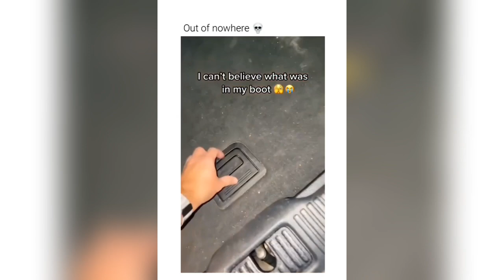Si te ries pierdes con Armandillo el Goloso 😂 ✌️.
Si te ries pierdes con Armandillo el Goloso 😂 ✌️. Videos para sacarte una sonrisa y alegrarte el día. Éxito siempre mi amig@.